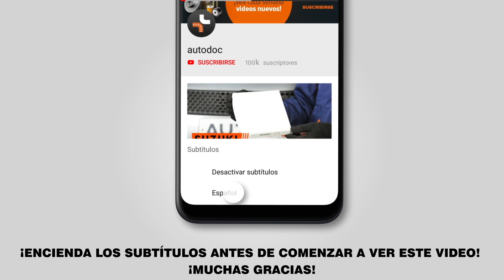Cómo cambiar los soporte de motor en BMW 3 (E46) [INSTRUCCIÓN AUTODOC]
Cómo cambiar los soporte de motor / taco de motor / silentblock de motor BMW 3 (E46) 3.5 Touring 10.1999–05.2005 [INSTRUCCIÓN AUTODOC]

Soporte de motor en automóviles BMW 3 Saloon (E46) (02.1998–04.2005) / BMW 3 Compact (E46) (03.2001–02.2005) / BMW 3 Convertible (E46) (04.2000–12.2007) / BMW 3 Coupe (E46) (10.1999–02.2005) / BMW Z4 Convertible (E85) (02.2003–12.2009) debe reemplazarse, por regla general, de acuerdo a un único y mismo procedimiento.

🔝 ТОP marcas que fabrican los soporte de motor: JP GROUP; FEBI BILSTEIN; STARK; TOPRAN; LEMFÖRDER.

🛠️ Las herramientas que usted necesita reemplazar soporte de motor:
- aerosol WD-40
- llave de impacto para llantas n°17
- llave de trinquete
- llave dinamométrica
- palanca
- cubreguardabarros